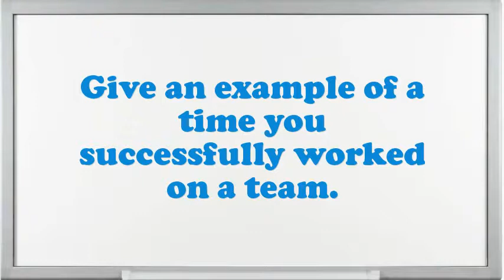Clerical Production Worker interview questions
Interview Questions for Clerical Production Worker.What are you doing if you worked as an Clerical Production Worker?What is most significant to you in an Executive Clerical Production Worker position?Give me an example of a stressful condition for Clerical Production Worker?How many projects simultaneously you have worked as an Clerical Production Worker?What steps do you follow to study a problem before making a decision?